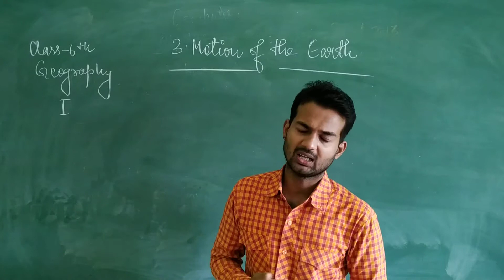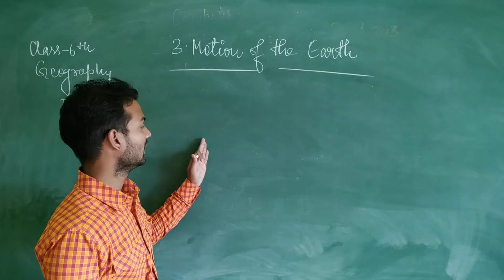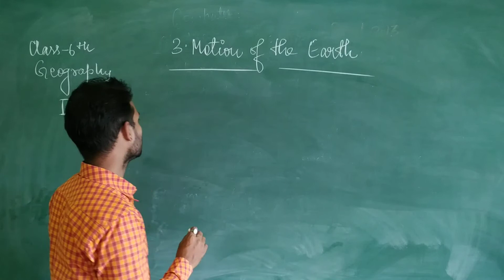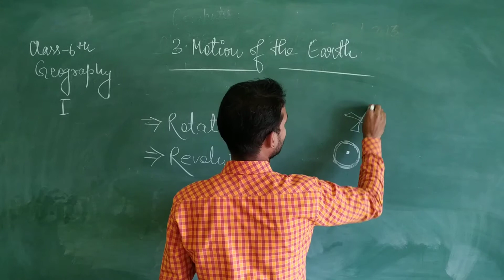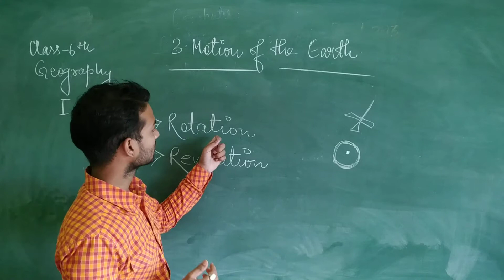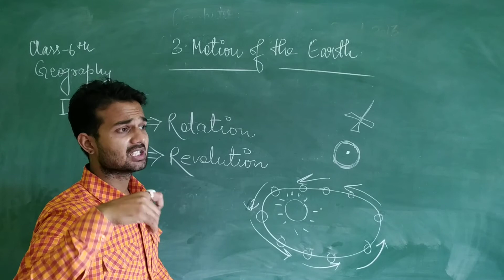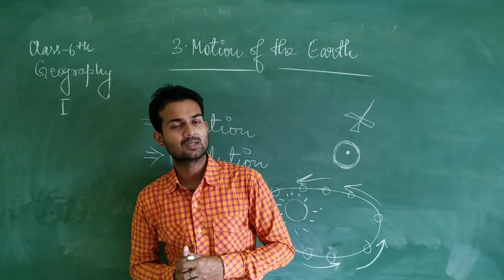Class VI Online Class For (S.St.) Geography Chapter 3 Motion Of The Earth Series I